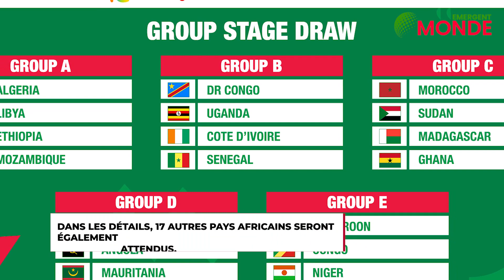⚽ Les stades Algériens sont-ils conformes aux normes de la coupe du monde FIFA ? Voici la liste